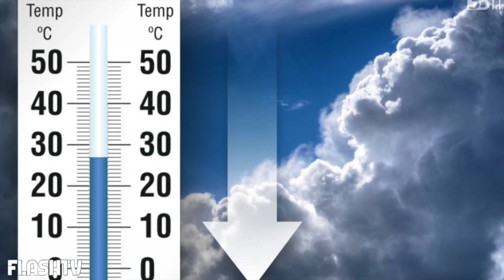METEO CAMBIA TUTTO: ADDIO ALL'ESTATE. ARRIVANO PIOGGE E TEMPORALI